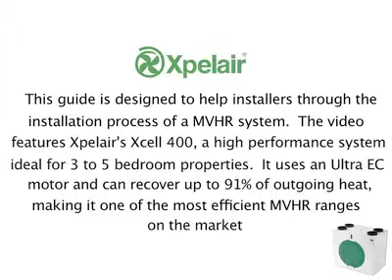Xpelair - Mechanical Ventilation with Heat Recovery installation step-by-step guide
This guide is designed to help installers through the installation process of a MVHR system.  The video features Xpelair's Xcell 400, a high performance system ideal for 3 to 5 bed properties.  The Xcell 400 uses an Ultra EC motor and can recover up to 91% of outgoing heat, making it one of the most efficient MVHR systems on the market